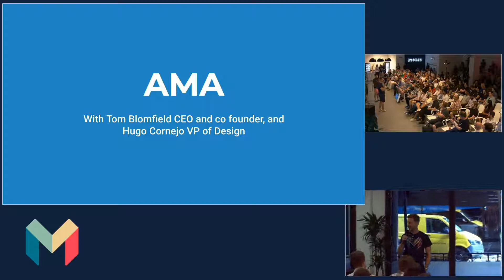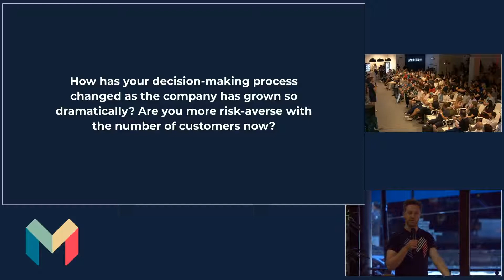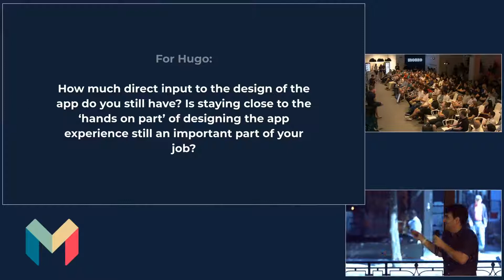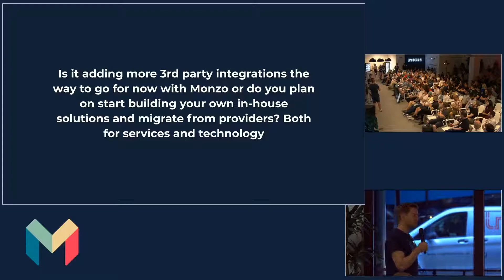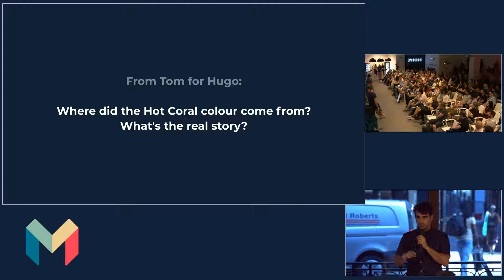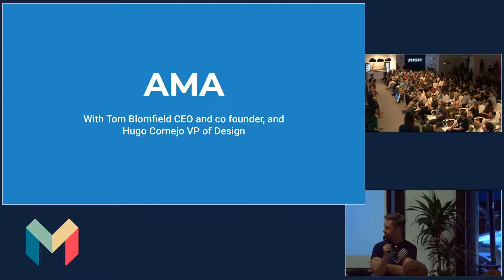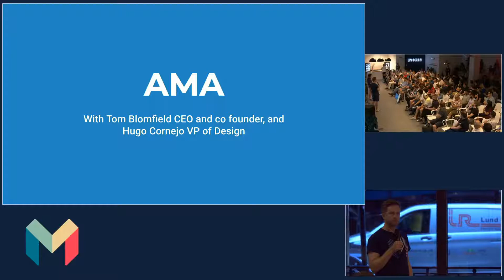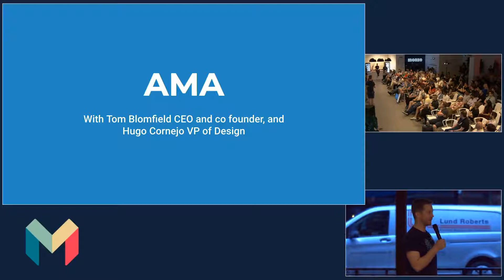Investival 2019: AMA with Tom and Hugo